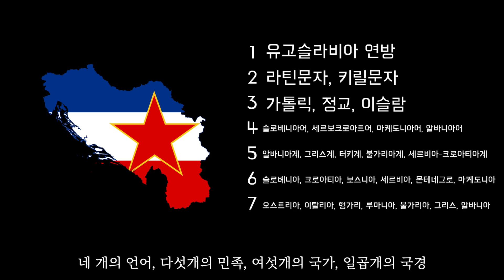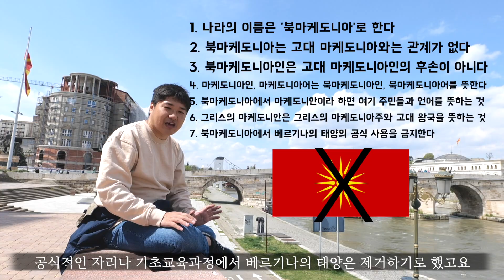🇲🇰 황당하기 짝이 없는 유럽판 동북공정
! Super Thanks 후원 댓글로 언제든지 트립콤파니를 응원할 수 있습니다.
조그만 도움은 부족한 비디오 제작자에게 큰 희망이 됩니다. 감사합니다.

tripcompany.kr
리뷰과 가이드를 작성하는 트립콤파니 웹사이트입니다. 한번씩 방문해주셔요~

인스타그램에서 생생한 여행 사진과 영상을 한발짝 더 빨리 만날 수 있습니다! 비하인드 컷도요~

카메라 - 파나소닉S5 20-60 번들렌즈 킷, 고프로9
마이크 - 슈어 VP83
편집 프로그램 - 맥북프로 16인치 2021, 그리고 파이널컷 프로, 모션5(필요하면)